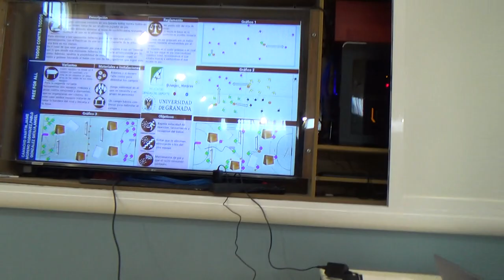Todos contra todos 2/2 00254